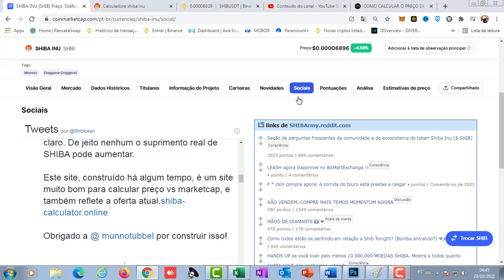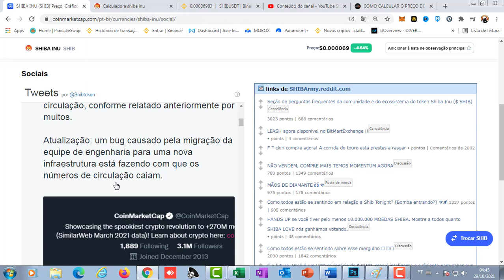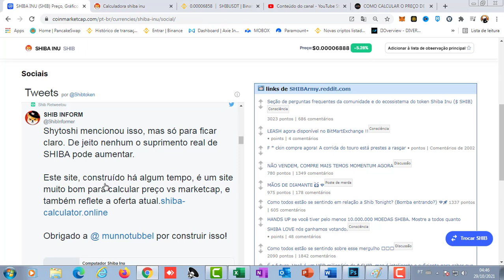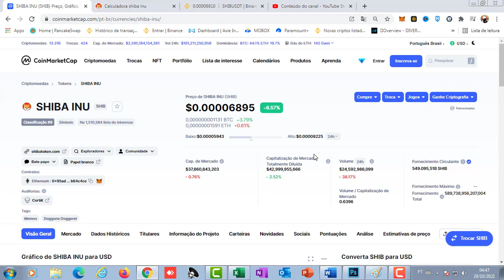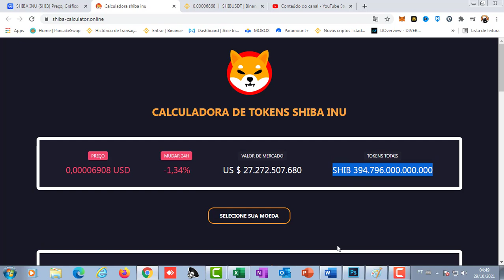SHIBA INU HOJE VAI EXPLODIR E O SUPPLY DE SHIBA INU FOI AFETADO POR UM BUG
Compre SHIB
COLEIRA

Compre LEASH
OSSO

Compre OSSO